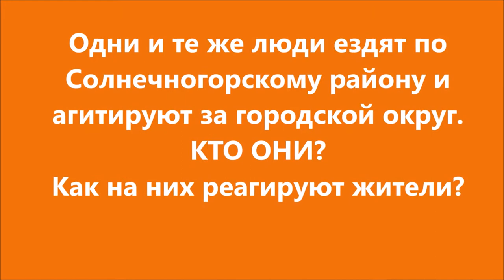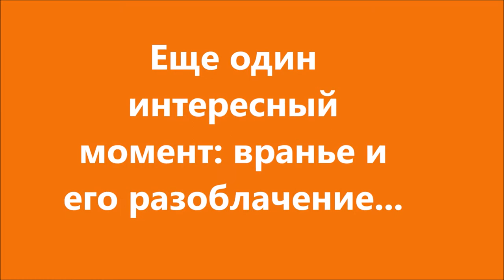Фильм о публичных слушаниях в Солнечногорском районе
Агитаторы власти в лицах. Одни и те же лица - провластные "общественники" и единороссы - появляются в Солнечногорском районе Подмосковья на разных публичных слушаниях. И везде они в одних и тех же выражениях выступают в поддержку уничтожения района, за вертикаль власти, именуемую "городской округ Солнечногорск". Кто они? И главное - удается ли им убедить людей? Подробности